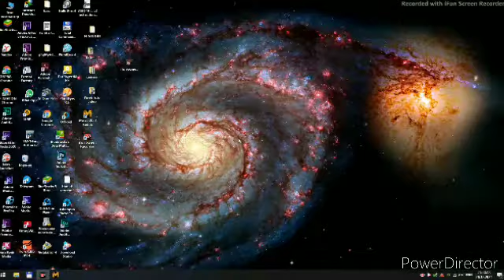PUBG METRO 2033 SALDAT ARTYOM